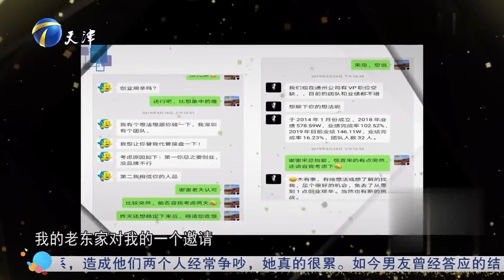非你莫属 求职者一边创业一边找工作，被面试官质疑没诚意